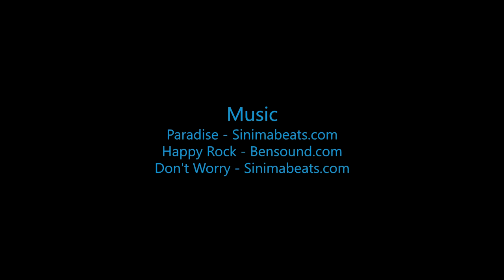Skydive B.I.G. - Kevin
The Most Beautiful Skydive in the World! - Kevin